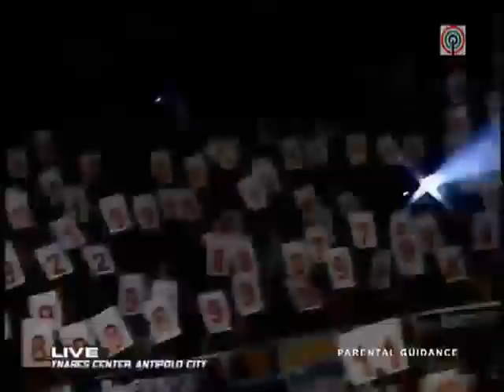Showtime Finals - Philippine Island Assassin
XB GenSan is Showtime's Grand Winner.

The wildcard winner and the only group from Mindanao went home with the P1 million cash prize.

XB (Extreme Boyz) GenSan, the only grand finalist from Mindanao, is the first grand champion of ABS-CBN's talent variety program "Showtime." The group won P1 million pesos cash prize during the grand finals this morning which was held at Ynares Center in Antipolo City.

Here is the final result:

1st -- XB GenSan (General Santos City) -- 9.875
2nd -- Philippine Islands Assasin (Marikina City) -- 9.7
3rd -- Boyz Unlimited (Pangasinan)- 9.625
4th -- Enlighten Black Theatre Group (San Juan, Metro Manila) -- 9.425
5th -- Mortal Combat and the Showgays (Brgy. Holy Spirit, Quezon City) -- 9.3
6th -- Savannah Kids Ballroom Dancers (Antipolo City) -- 8.775
7th -- Perlas ng Silangan (Olongapo City) and E-Crew (Paete, Laguna) -- 8.575
8th -- Sensei (Roxas City, Capiz) -- 8.1
9th -- Kasibulan (Muntinlupa City) -- 7.375
10th -- Beat Guys (Fairview, Quezon City) -- 7.325

It's interesting to note that XB Gensan was only a wildcard winner but they bested 9 other grand finalists who won during the monthly finals.

Showtime Season 2 will start this Monday, July 26.